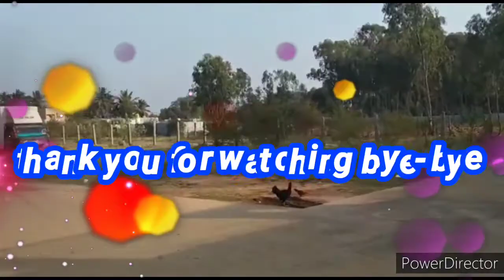farm part 2